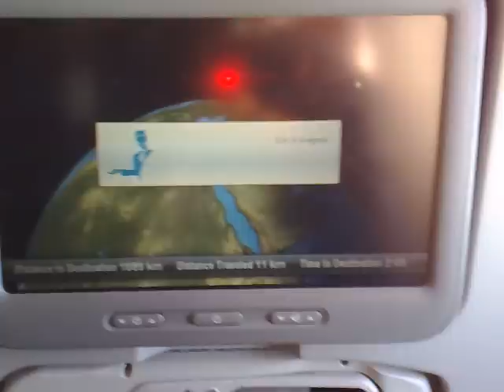Qatar Airways Boeing 777-300 ER Departure from Amman - Jordan to Doha - Qatar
Departure flight from Amman - Jordan to Doha - Qatar by Qatar Airways Boeing 777-300 ER, on seat No. 30 K